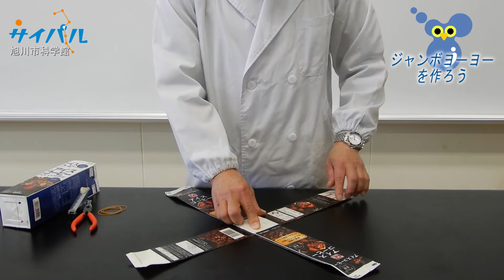ジャンボヨーヨー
紙パックと輪ゴムだけでつくる工作です。
小学生未満の小さいこどもでも簡単に作れますよ。